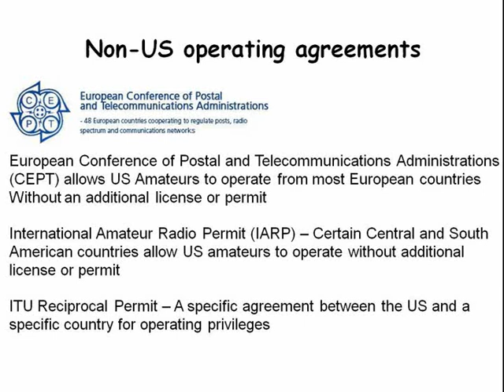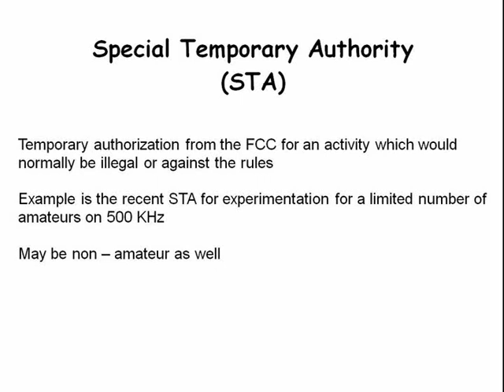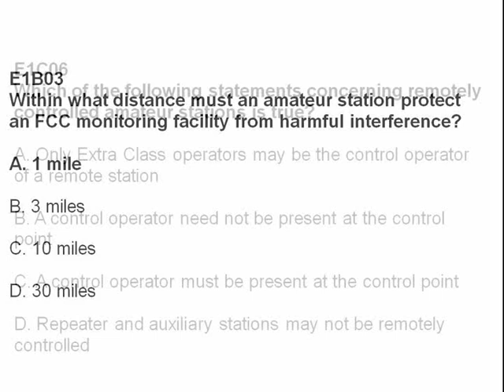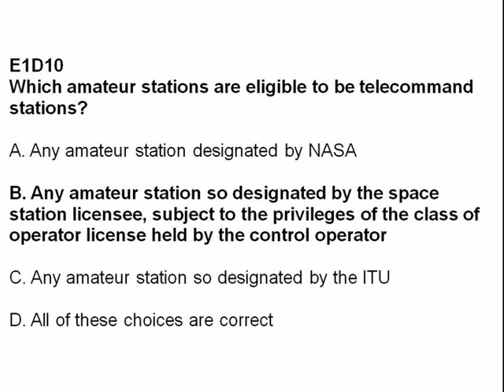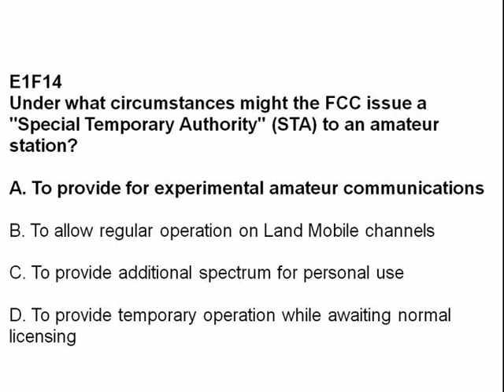Ham Radio Extra Class License Course, day 2 part 3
This is the fifth of a series of video lessons toward preparing to take and pass the exam for your ham radio Extra Class license